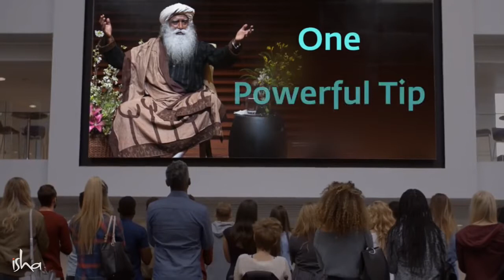One Powerful Tip for Youth from Sadhguru | Sounds Of Isha